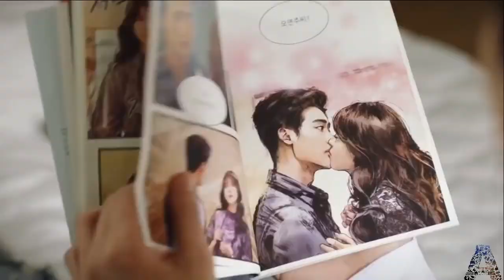Raaz Ankhein teri RAAZ REBOOT W TWO WORLD korean video mix by AmRit KaRkivia torchbrowser c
Indian Song With Korean Model Latest Song Video With Latest Style First Time You Watch On YouTube. New Indian Song 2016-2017 Remix song with Korean Models